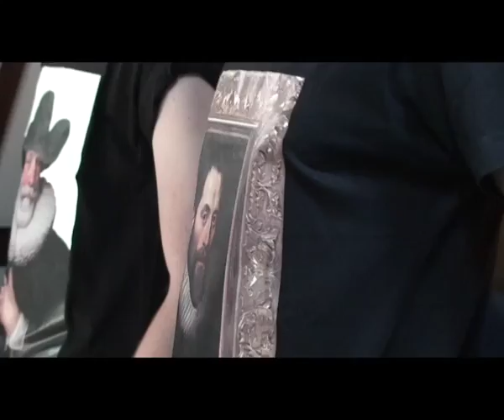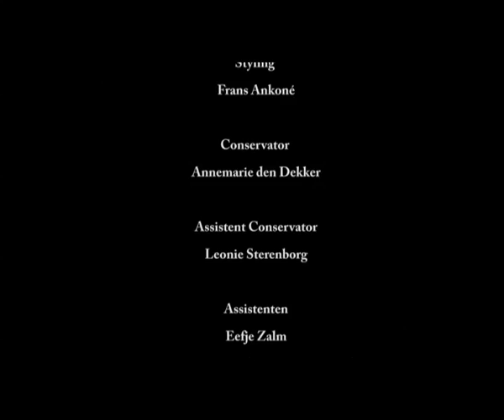Backstage modellenshoot A'DAM, man & mode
Met dank aan Brian Teuwen die voor o.a. het poster model heeft gestaan en deze dag voor ons heeft vastgelegd.